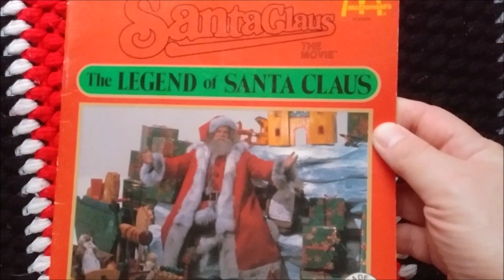Santa Claus the movie: Legend of Santa 80s Book Quick Look!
Another 80s Christmas book. This time a book based on the 80s film Santa Claus the movie!